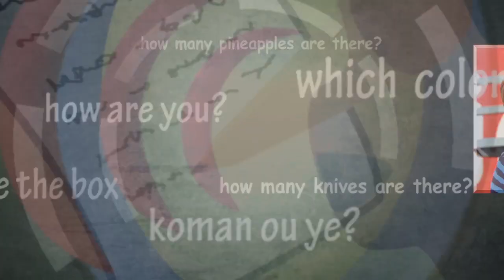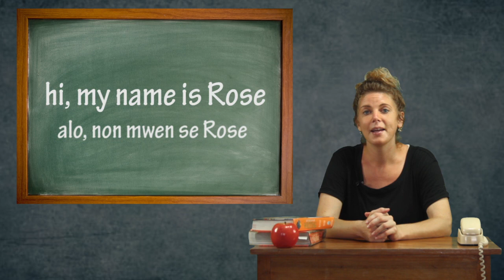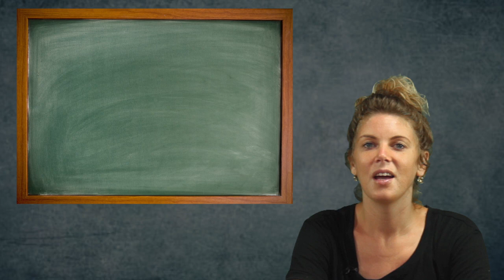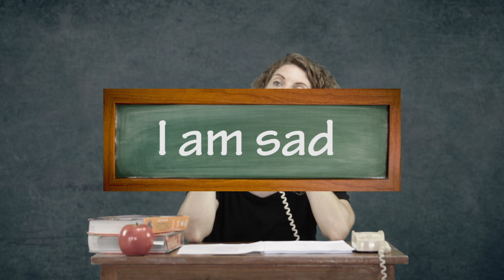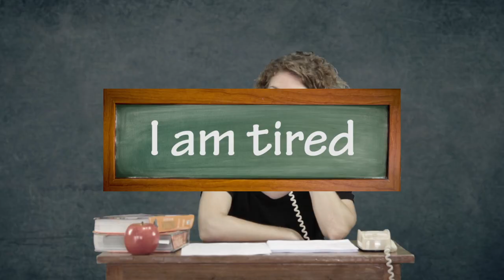Angle Senp Lesson #3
Aprann kijan pou pale Angle avek pwofese Rose Sims. Leson sa yo pral montre w langaj Angle nan yon fason ki senp e komplet.